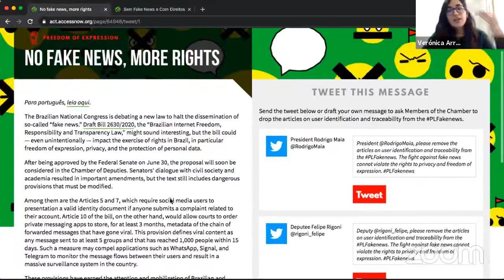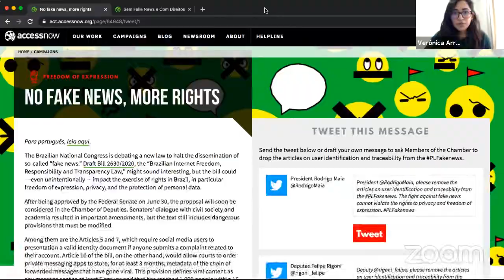What is the Brazilian fake news bill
RightsCon 2020 Online Hacking conference